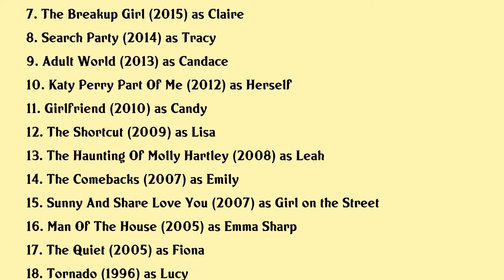Shannon Woodward Movies list Shannon Woodward| Filmography of Shannon Woodward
Shannon Woodward Full Movies List Filmography of Shannon Woodward

Latest movies of Shannon Woodward are:

1. Happily
2. The Last Of Us Part Ii
3. Ode To Joy
4. All Nighter
5. Anna The Asteroid
6. The Veil
7. The Breakup Girl
8. Search Party
9. Adult World
10. Katy Perry Part Of Me
11. Girlfriend
12. The Shortcut
13. The Haunting Of Molly Hartley
14. The Comebacks
15. Sunny And Share Love You
16. Man Of The House
17. The Quiet
18. Tornado
19. Family Reunion A Relative Nightmare

Complete list of movies acted by Shannon Woodward are in this video.

Please Comment down your favorite movie of Shannon Woodward